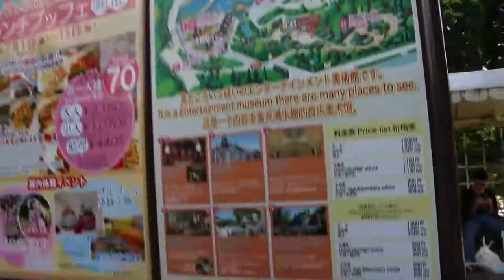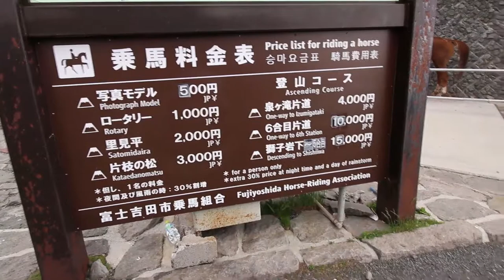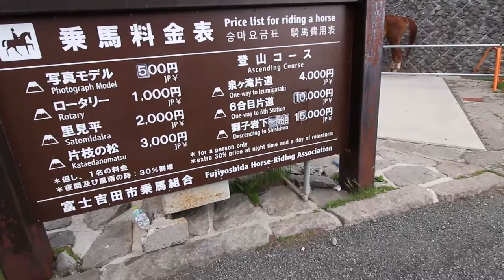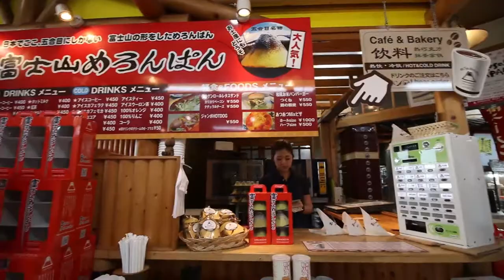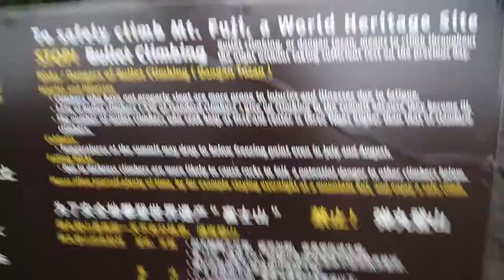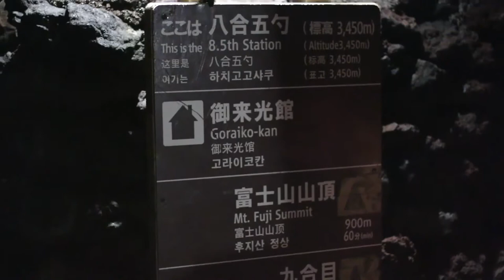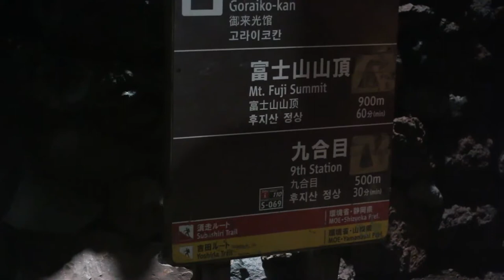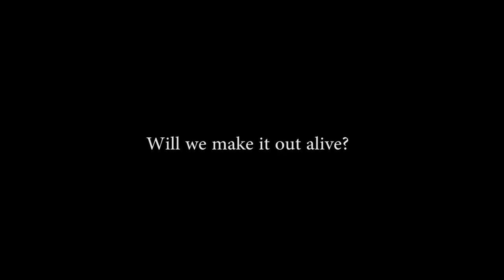[Day 42] Mt Fuji Trip Up